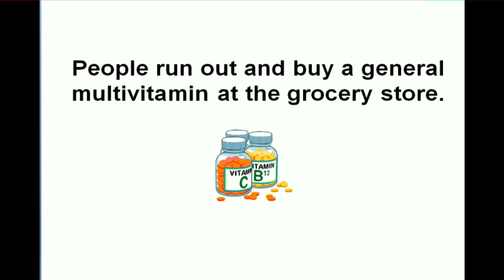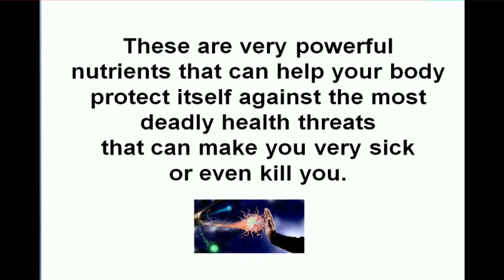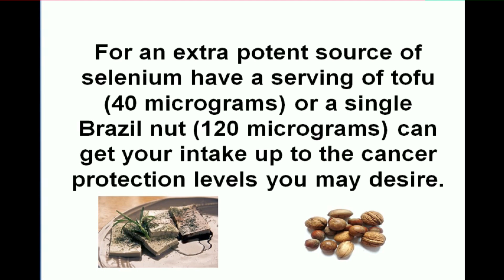Biggest Mistake When Taking Dietary Supplements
Learn the biggest mistake you can make when taking a dietary supplement and why you shouldn't take a multivitamin.